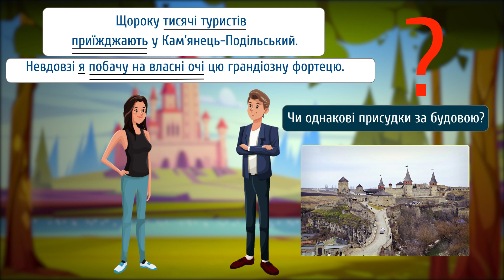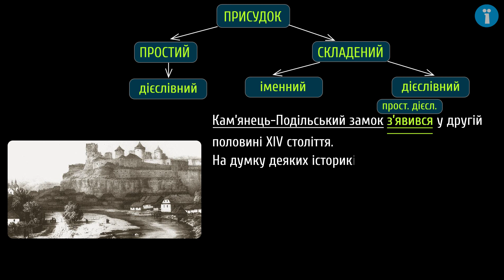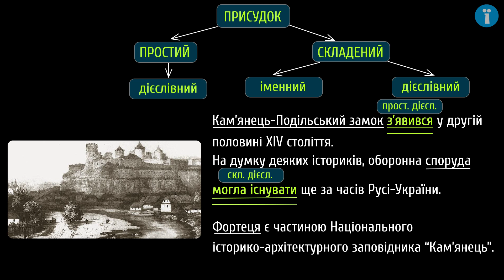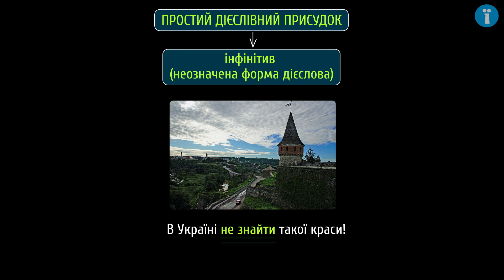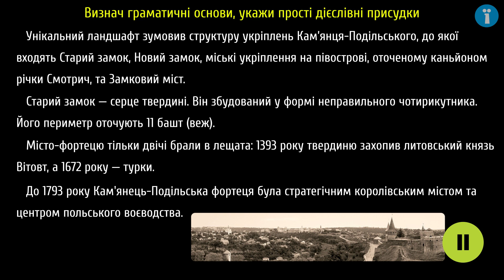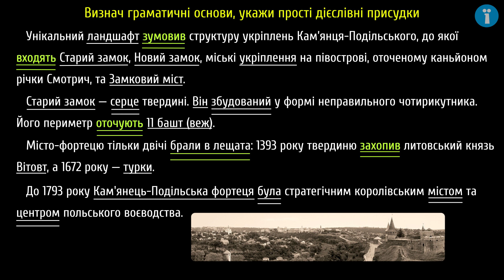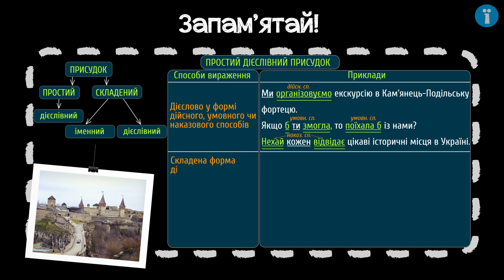Простий дієслівний присудок #8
Поговоримо про “квітку на камені”, а також про способи вираження простого присудка.

Із цього уроку ти дізнаєшся:
- про типи присудків за будовою;
- про способи вираження простого дієслівного присудка;
- про те, як упізнати в реченні простий дієслівний присудок;
- про “квітку на камені” - Кам’янець-Подільську фортецю.

Джерела інформації:

Білецький О. Найгарніші місця та пам’ятки в Україні, де обов’язково захочеться побувати [Електронний ресурс] / О. Білецький – Режим доступу до ресурсу
Касіянчук М. Кам'янець-Подільська фортеця: що приховують мури легендарного замку України. [Електронний ресурс] / Режим доступу до ресурсу

 - додаткові матеріали.

Таймкоди:
0:00 - Кам'янець-Подільська фортеця
0:49- присудок та його види
2:08 - способи вираження простого дієслівного присудка
3:29 - зверни увагу
4:00 - визнач граматичні основи, укажи простий дієслівний присудок
5:54 - чи однакові присудки за будовою?
6:31 - запам'ятай

Сценарій: Наталія Зубик
Озвучування: Олена Ярнова
Тизер: Наталія Зубик
Консультування: Наталя Кідалова
Монтаж: Павло Міронов
Редагування звуку: Олена Ярнова
Анімація: Павло Міронов
Редагування тексту: Анна Семчишина
Контроль якості: Ірина Лучин